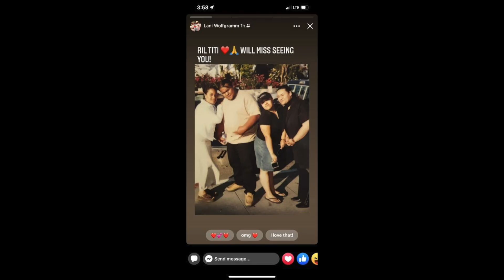Life of John Fonua